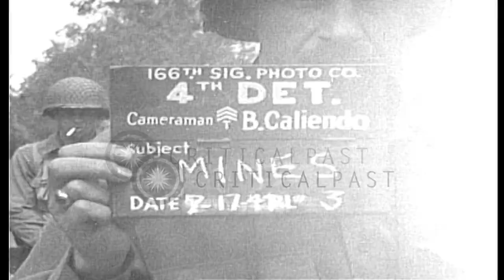United States M5A1 light tank being pulled by a tank retriever in Emelie, France ...HD Stock Footage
United States M5A1 light tank being pulled by a tank retriever in Emelie, France during World War II.

United States Engineers locate German mines in Emile, France during World War II. A tank retriever tows a damaged United States M5A1 light tank near Emilie, France. A soldier pulls a rope. A soldier lying on the ground gets up. Location: Emelie France. Date: July 17, 1944.

57,000+ broadcast-quality historic clips for immediate download.